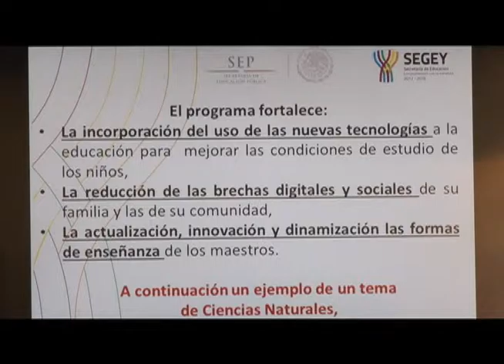Para superar la brecha digital